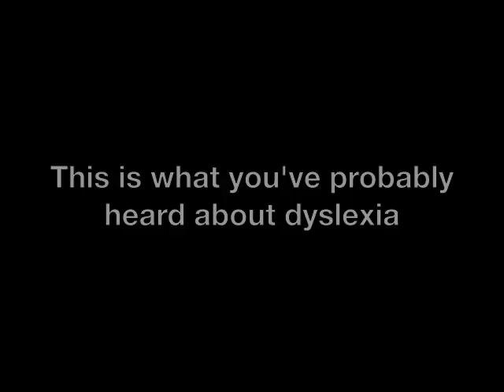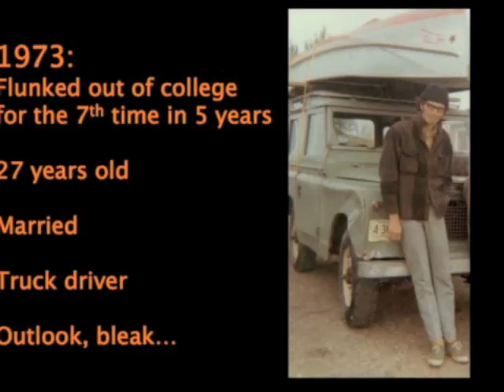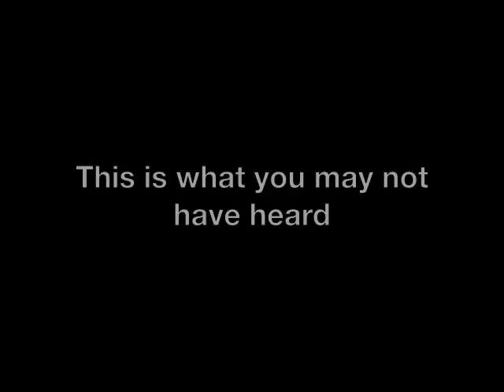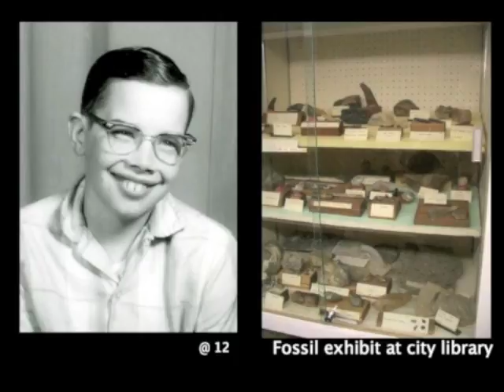Dyslexic Advantage - What You May Not Have Heard About Dyslexia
The Conference on Dyslexia and Talent was a landmark event that brought together  from accomplished dyslexics from diverse fields, including a MacArthur Genius award winner, Pulitzer-prize winning poet, CEOs, artists, doctors, lawyers, and leaders in the dyslexia community.

The conference was organized by Drs. Brock and Fernette Eide of Dyslexic Advantage and supported by a grant from the Emily Hall Tremaine Foundation. Video: David Kinney and colleagues at Dsign Digital.